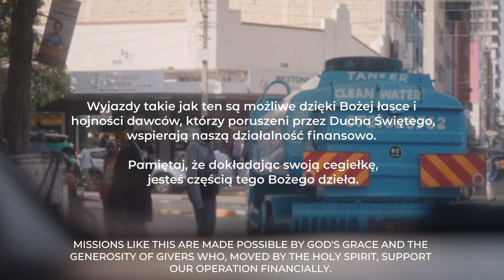Kenia: W oczekiwaniu na deszcz | Film dokumentalny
Jezus rozpala swój Kościół w każdym zakątku świata.
Zobacz, jak Duch Święty działa w Kenii!!!
Już po raz trzeci w 2023 r. Jakub Kamiński wraz z zespołem @NationsOnFire wraca na kontynent afrykański, gdzie Duch Boży porusza się w potężny sposób.

Niezrównana gościnność, niezwykła otwartość i ponadprzeciętny głód Bożego dotyku — tak w skrócie można opisać to, czego doświadczyliśmy w Kenii.
Dziękujemy Bogu za przywilej usługiwania wszędzie tam, gdzie Jego Duch się porusza i za każdy przełom, którego byliśmy świadkami.

Materiał został zarejestrowany 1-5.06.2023 r. w miejscowości Kakamega w Kenii.